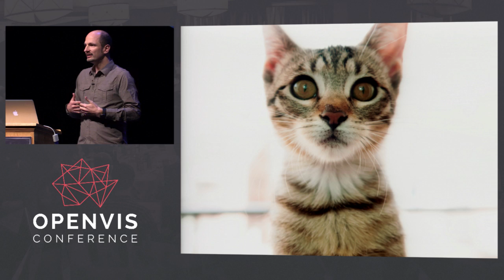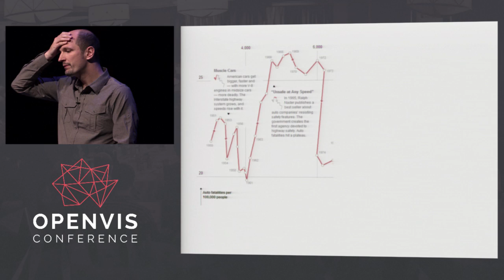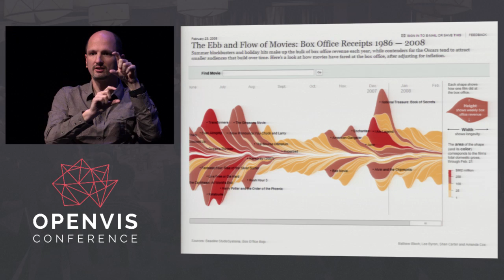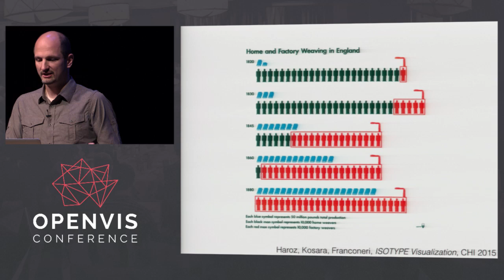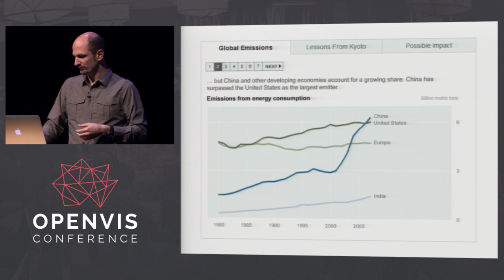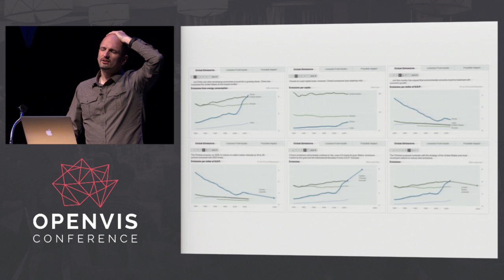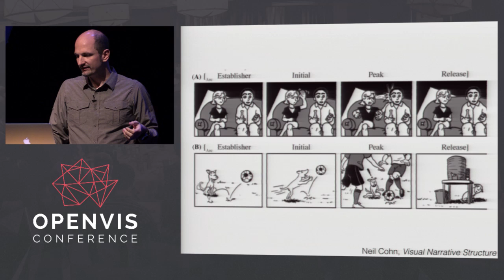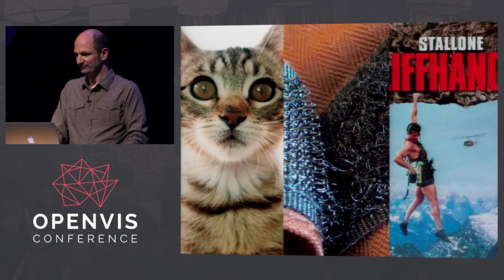STORYTELLING AND DATA WHY? HOW? WHEN? Robert Kosara